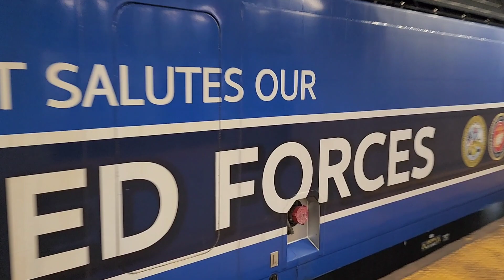NJ Transit Train 3836 From Trenton Leaves NY Penn With Bombardier ALP45DP 4502 & 8 MLVs • 09/01/2023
this was the equipment from train 3836 headed to Sunnyside Yard for a layup. this is the first time I've seen 4502 since May of 2022, somehow. it was wrapped in a scheme to honor Veterans and Servicemembers for the 2021 Army/Navy Game at The Meadowlands.